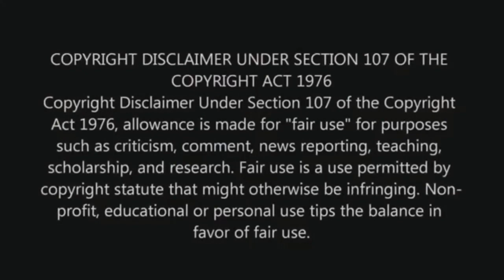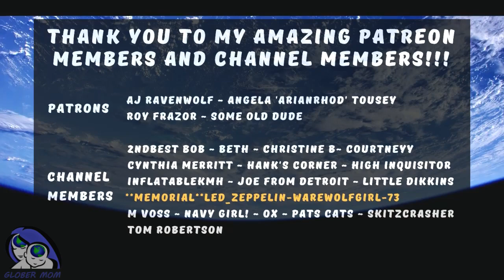Sovcit Counterpart To A Flat Earther?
I want to thank all my Patrons and Channel Members for your continued support! YOU ALL ROCK!
Opening/Closing Music:
Epicness By (Anwar Amr)
Teespring:
For my email, and social media sites.